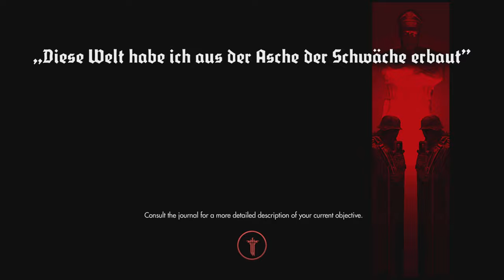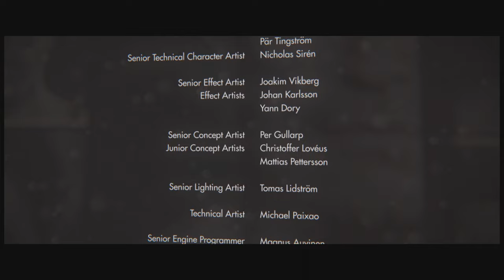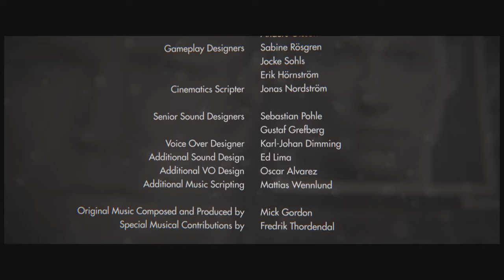🔴 Wolfenstein: The New Order - Chapter 16: DEATHSHEAD'S COMPOUND II - Gameplay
I'm a new gamer playing amazing games, like this one, for the first time. Join me and relive your first experiences with these games. Wolfenstein: The New Order offers an adrenaline-fueled gameplay experience that leaves players on the edge of their seats. The game combines intense first-person shooting mechanics with a gripping narrative, creating an unforgettable adventure. As B.J. Blazkowicz, players must infiltrate Nazi strongholds, engage in fierce gunfights, and navigate treacherous environments. The gameplay mechanics are polished and responsive, allowing for smooth and satisfying combat. From wielding an arsenal of powerful weapons to executing stealth takedowns, players have a range of options to approach each mission. Additionally, the game features memorable boss battles that test players' skills and strategic thinking. The combination of tight gameplay mechanics, immersive environments, and a compelling storyline makes Wolfenstein: The New Order a must-play for fans of action-packed shooters. Get ready to join the resistance and bring down the Nazi regime in this thrilling gaming experience.